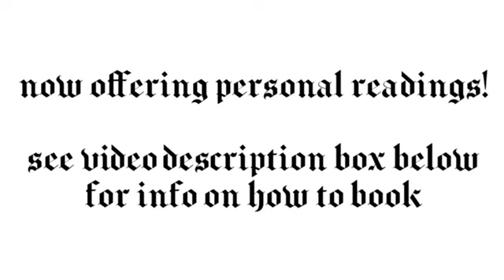Virgo - They got a little carried away but its all ok now - Tarot card reading